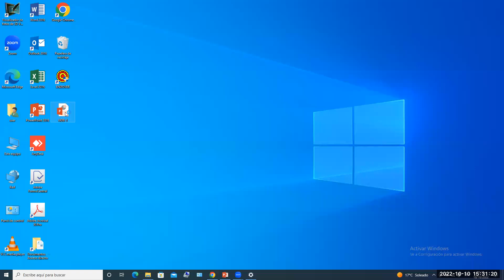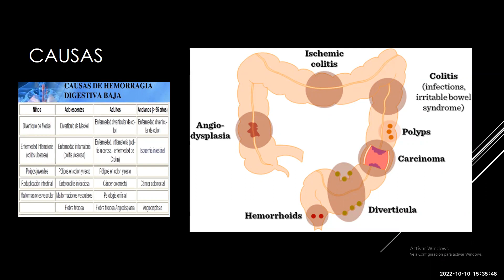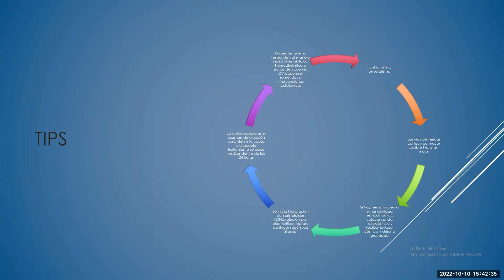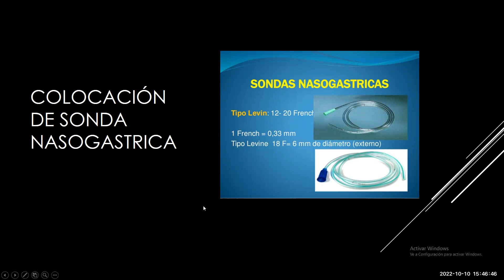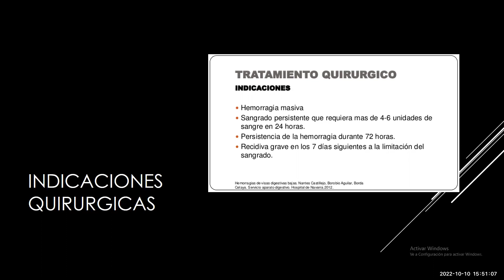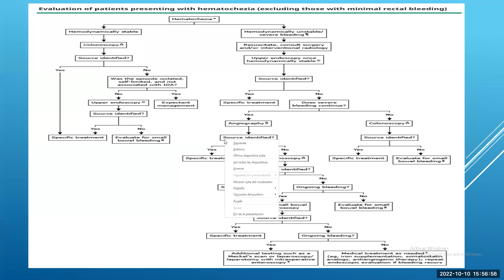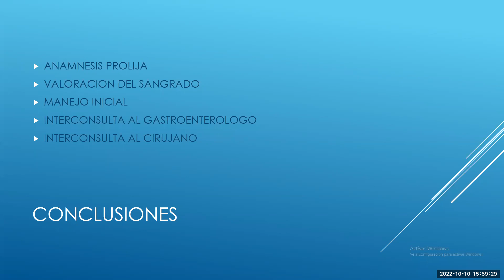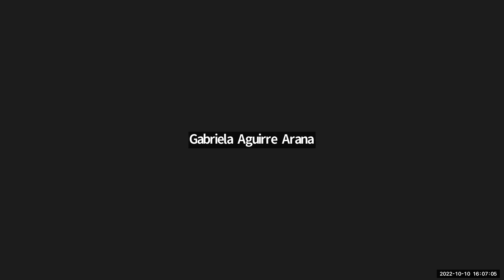TEO.34-M2.GASTRO-HEMORRAGIA DIGESTIVA BAJA